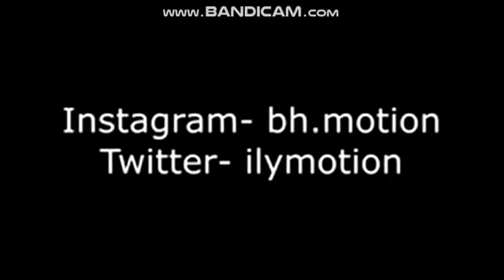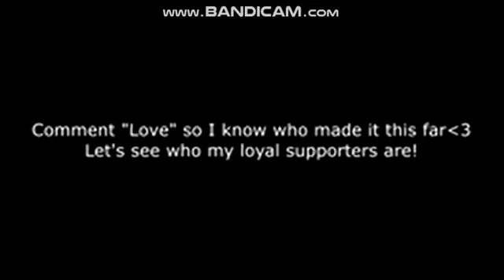Fortnite Mongate A.N.T Farm Theme Song